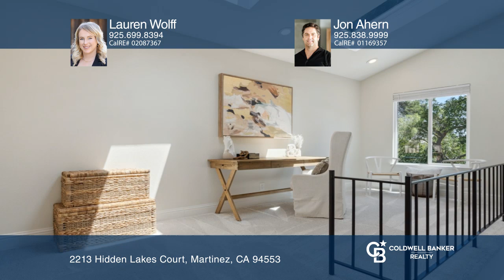2213 Hidden Lakes Court Martinez, CA | ColdwellBankerHomes.com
2213 Hidden Lakes Court, Martinez, CA

Coldwell Banker

ColdwellBankerHomes.com

Welcome to 2213 Hidden Lakes Court, a beautifully updated home nestled in one of Martinezs most desirable neighborhoods. This stunning four bedroom, two and a one-half bath gem offers approximately 2,062 square feet of livable space on a roughly 0.16 acre lot. Discover a freshly painted interior and exterior, complemented by newer light fixtures and a bright, airy atmosphere. The living room features vaulted ceilings with skylights that bathe the space in natural light, creating a warm and inviting ambiance. The newly renovated kitchen boasts newly installed appliances, quartz countertops, recessed lighting and ample cabinet space. Enjoy your meals in the cozy eat-in breakfast nook or entertain guests in the formal dining room. Newer LVT flooring and carpeting are found throughout ensure a modern and stylish look, while updated windows enhance energy efficiency and comfort. A spacious primary offers vaulted ceilings, a generous walk-in closet and an en-suite bath, providing a tranquil retreat at the end of a long day. The property backs up to open space, allowing you to enjoy the beauty of nature right from your patio, complete with a newly constructed pergola. Hidden Valley Elementary and Hidden Lakes Park are just a short distance away. Enjoy hiking trails, sports fields, play structures and more. Create lasting memories with your loved ones in this forever home.